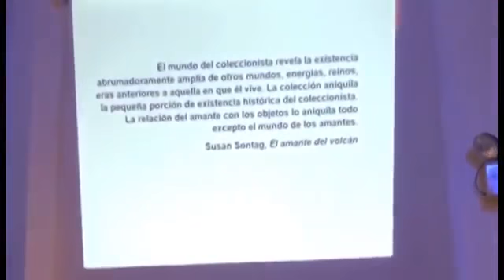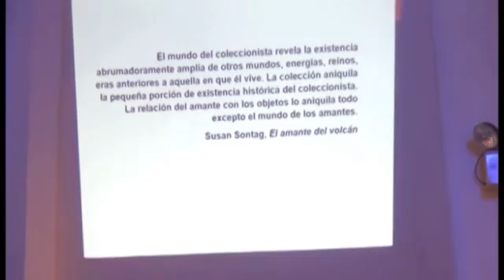María Cristina Monsalve sobre 'La mano desasida' de Martín Adán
En la Casa de la Literatura, el 23 de octubre de 2015, presentación de María Cristina Monsalve, estudiante ecuatoriana que prepara una investigación para la Universidad de Maryland sobre "Mano desasida" de Martín Adán